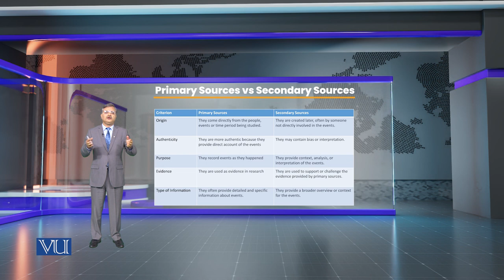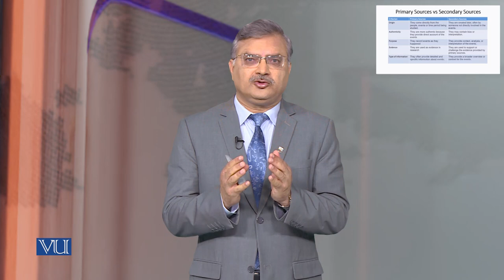Primary Sources vs Secondary Sources of Information | Research Method in Education | EDU407_Topic058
Topic058: Primary Sources vs Secondary Sources of Information,
By Dr. Nasir Mahmood